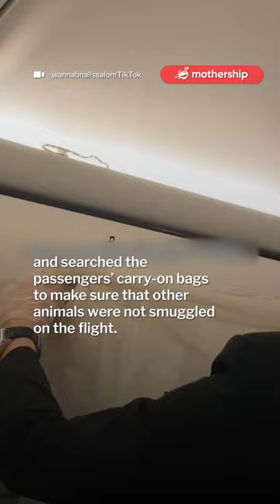Snake found on AirAsia flight to Phuket, cabin crew calmly removes it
"I've had it with these Monkey-fighting snakes on this Monday to Friday plane!"